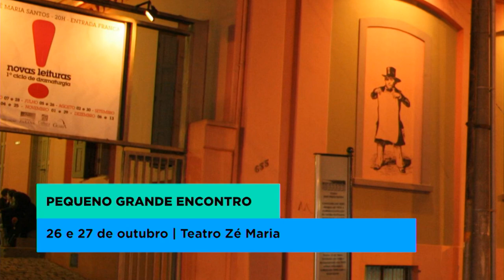Confira as dicas da Agenda Cultural para o final de semana!